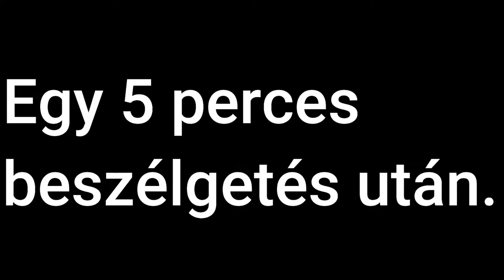NAGYOBITOTUK A SZIGETET!? | Egy Block #2